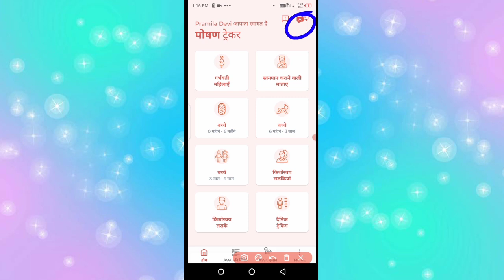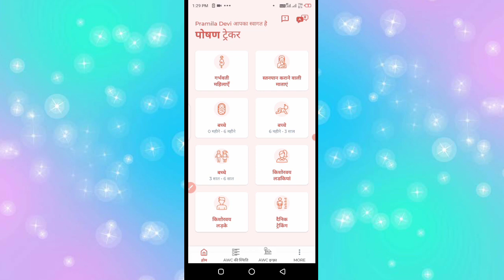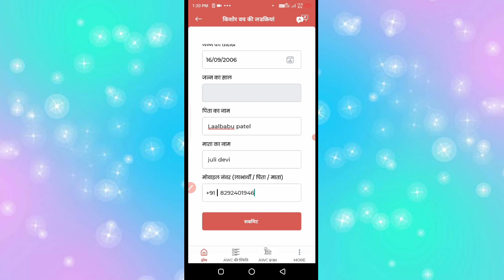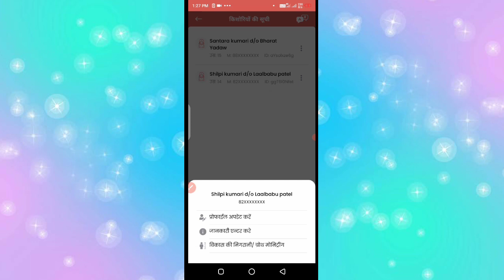पोषण ट्रैकर में किशोर एवं किशोरियों का रजिस्ट्रेशन करना सीखें!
आज मैंने  पोषण ट्रैकर एप में किशोर एवं किशोरियों का रजिस्ट्रेशन किस प्रकार से करना है इसके बारे में बताया है और इस वीडियो में मैंने यह भी बताया है कि पोषण ट्रैकर में फिर से नया अपडेट आ गया है  की फिर से इसमें आधार का ऑप्शन ऐड कर दिया गया है तो आप सब  वीडियो को पूरा देखें

                      🙏 धन्यवाद🙏